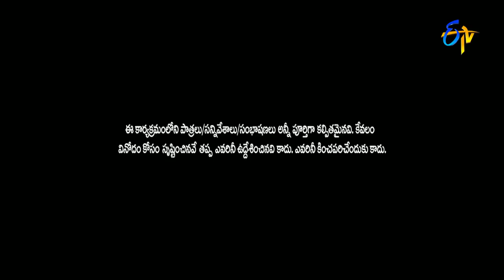Adhire Abhinay Performance | Jabardsth | 3rd August 2017| ETV Telugu